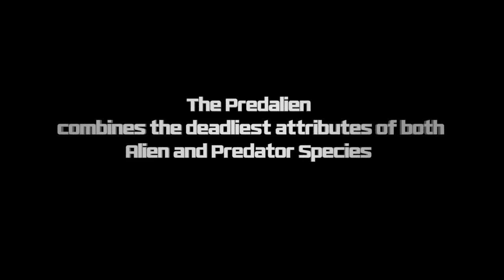AVP: Evolution - Introducing the Predalien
The Predalien is a hybrid Xenomorph boasting lethal attributes of both Alien and Predator Species